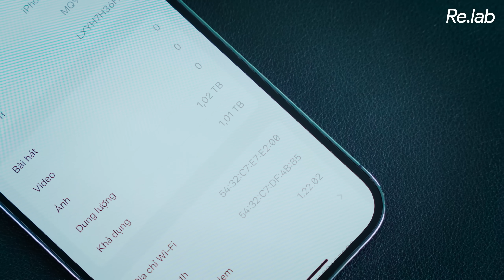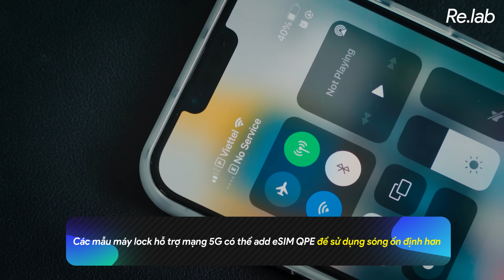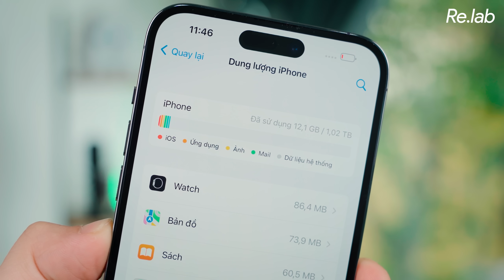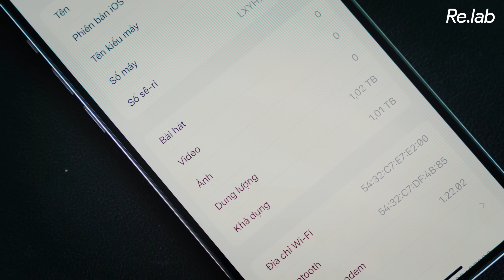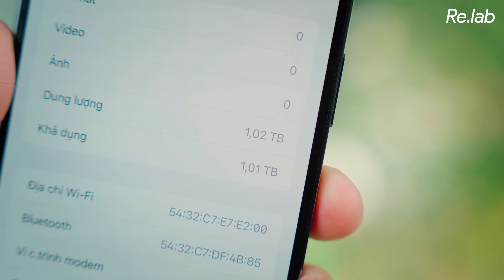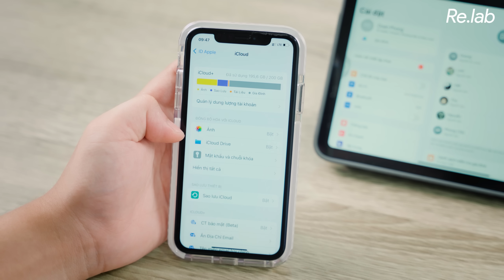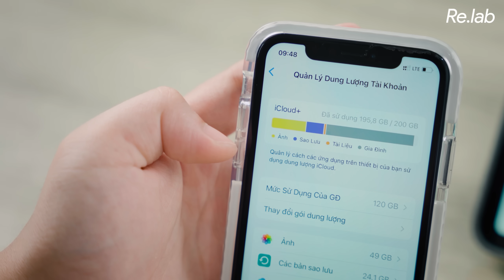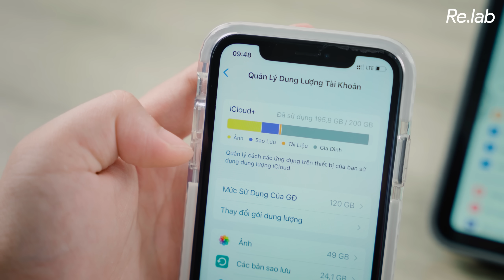iPhone 14 Pro Max 1TB Lock Canada giá có 25 triệu: Mật ngọt CHẾT RUỒI!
Tham khảo giá bán của các sản phẩm Apple chính hãng VN/A tại: 🔗

Cảm ơn anh Hiếu Lucas ở HLC Store đã hỗ trợ sản phẩm:

Thực hiện: @tuanngocday

Menu
00:00 Intro - iPhone 14 Pro Max LOCK CANADA
00:30 Cảm ơn HLC Store
01:17 Máy lock có thể add được eSIM QPE
01:35 Vấn đề của máy iPhone Lock
02:13 Tiktoker hoặc Blogger có thể phù hợp với chiếc máy này
04:50 Nhiều lựa chọn kinh tế hơn iPhone 1TB
07:10 Tổng kết
07:51 Outro